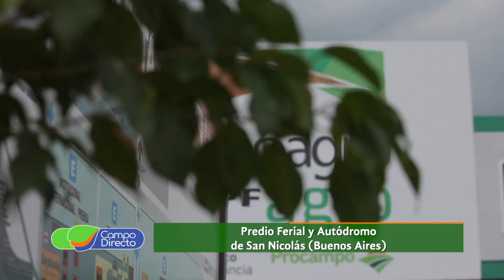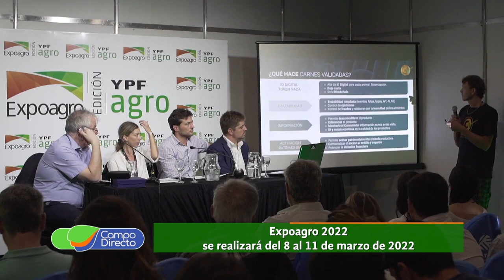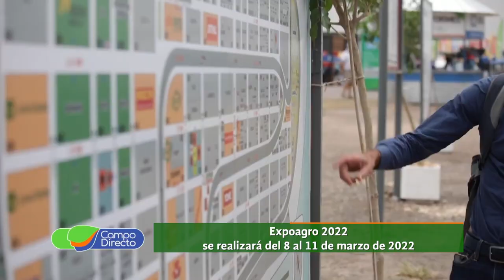Todo listo para Expoagro 2022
A pocas semanas de una nueva edición de Expoagro, conocemos algunas de las actividades que componen el programa de una de las principales exposiciones de nuestro país.